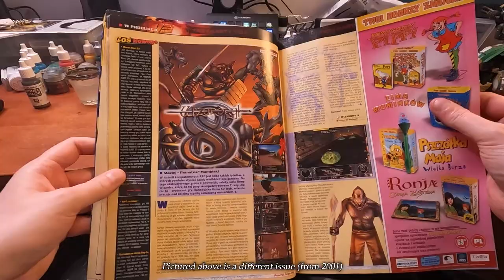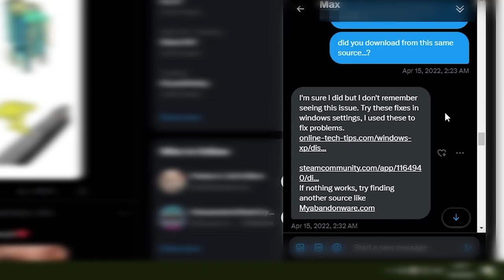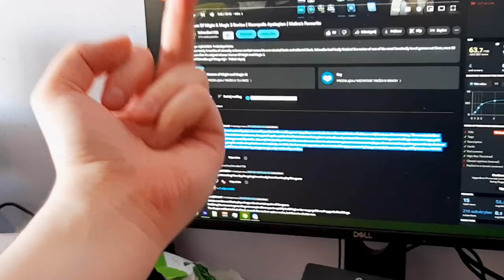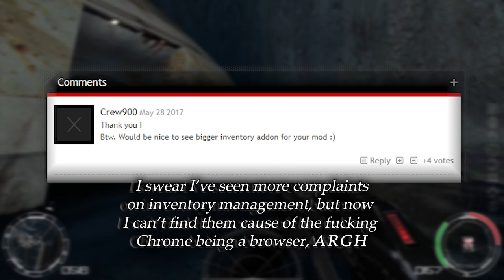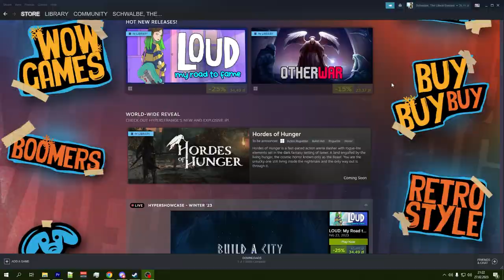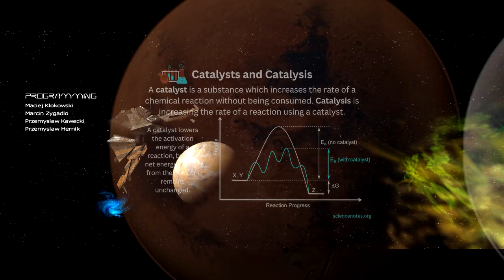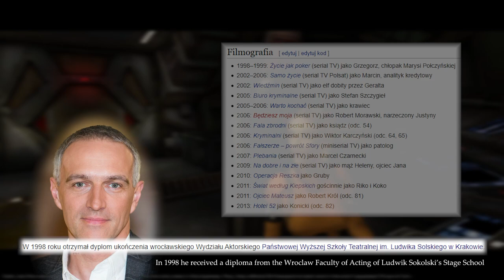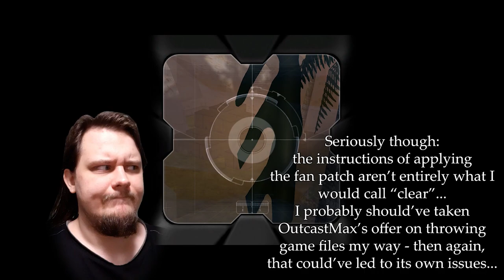Chrome Review | Futuristic Bounty Hunting | 2003 Techland be like: "We have Crysis at home"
Chrome - the game, not the browser - was a first BIG game by Techland, released in 2003. Nowadays forgotten, burried underneath the popularity of google's Internet browser, the game was a not insignificant part of Schwalbe's childhood...
Ok, but what on Earth is Jon St. John doing here, and how little was he paid to butcher his performance as a protagonist, the bounty hunting mercenary Bolt Logan, THIS hard?

The answer
is "Yes".

Links:
- LIST OF REVIEW CANDIDATES:

...so you can support me in more ways than one - seriously, each and every pledge is a motivational kick for me.

...so you can follow my overall shenanigans

...if you want to catch my streaming shenanigans

...that's for posting Wh40k miniatures I painted. Erm. M y e s.

...because I've finally found a way to release some of my bottled emotions.

Time stamps:
0:00 - Intro
0:26 - Game Premise
2:40 - Man versus Machine
6:48 - Visuals
11:36 - Audio
19:19 - Gameplay
29:20 - Writing & Logan
48:28 - Conclusions
51:28 - Outro